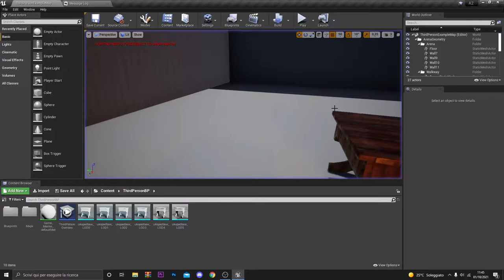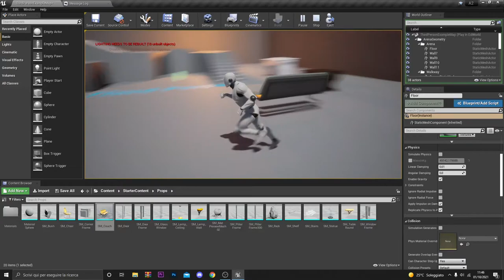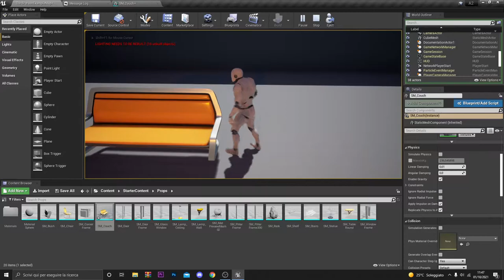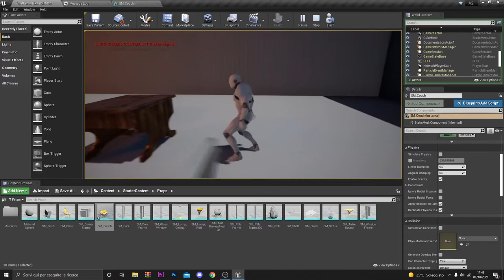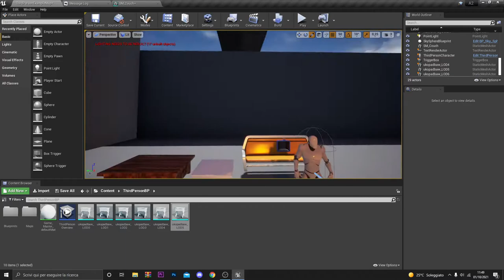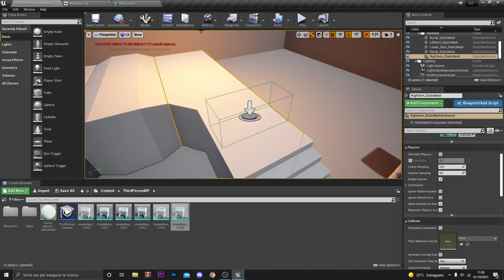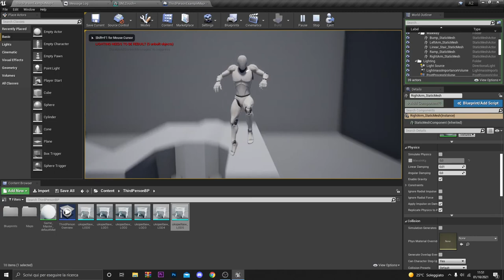COME AGGIUNGERE LA COLLISIONE AGLI OGGETTI SU UNREAL ENGINE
Come aggiungere la collisione su unreal engine, se non sapete cos'è guardate la miniatura, è meraviglioso usare unreal e fare queste cose

PC:
MOBO: B450 GAMING PLUS
CPU: R5 3600
GPU: 1660 SUPER
RAM: 16 GB
CASE: 4000D AIRFLOW CASE CORSAIR

VIDEO TUTORIAL
               GAMES---TECH---MICROSOFT
                 WINDOWS 7,8,8.1,10
 VVVVVVVVVVVVVVVVVVVVVVVVVVVVVVVVVVVVVVVVVVVVVVVVVVVVVV